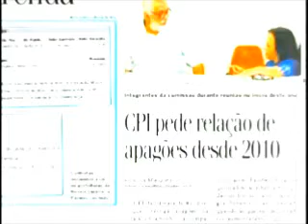ENTREVISTA DE ROGÉRIO LOPES Á LUIS STORINO NA TV VIVA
PRESIDENTE DO ACADEMIA SENDO ENTREVISTADO POR LUIS STORINO.